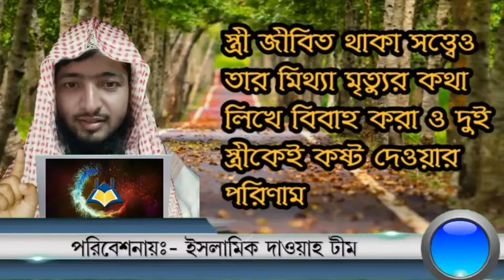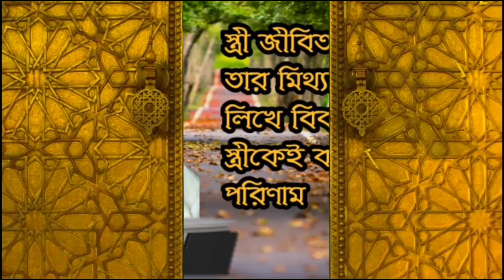স্ত্রী জীবিত থাকা সত্ত্বেও তার মিথ্যা মৃত্যুর কথা লিখে বিবাহ করা ও দুই স্ত্রীকেই কষ্ট দেওয়ার পরিণাম